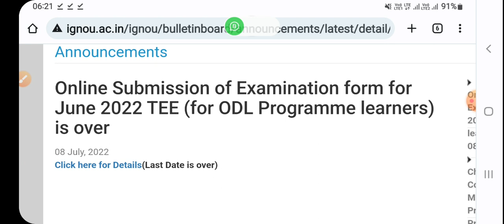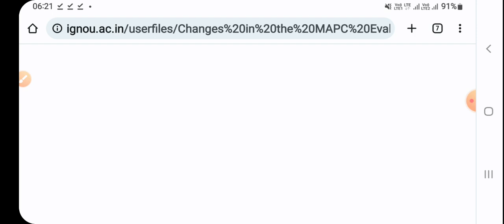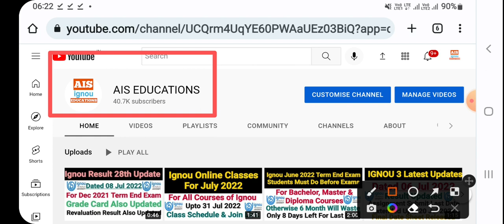Ignou 4 Latest Updates | Dated 09 Jul 2022 | Important For All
Ignou
ignou Update
ignou Latest updates
ignou news
ignou study